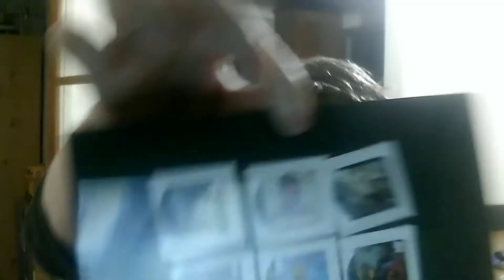Living With CMT Wednesday 17h October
The day to day to life of living with CMT.  Also a bit of everything :)
Video editing, mickey mouse and Various sites  :)